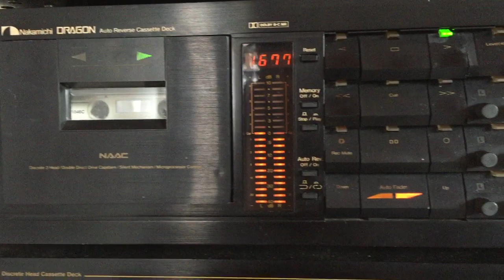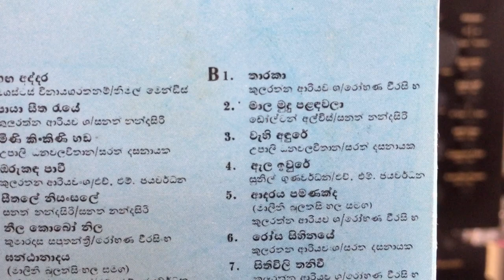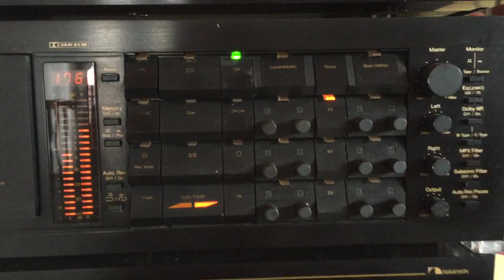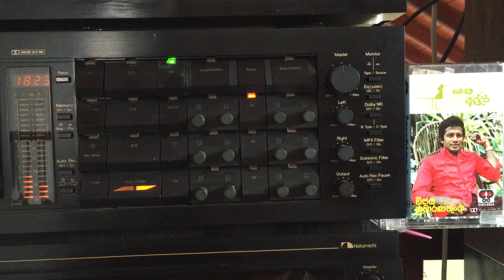Vijaya Kumarathunga & Malani Bulathsinghala: Aadaraya Pamanakda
Lyrics: Kularatne Ariyawansa; Melody: Rohana Weerasinghe